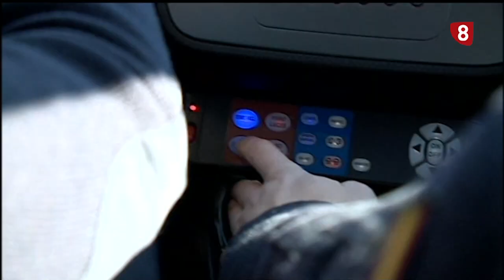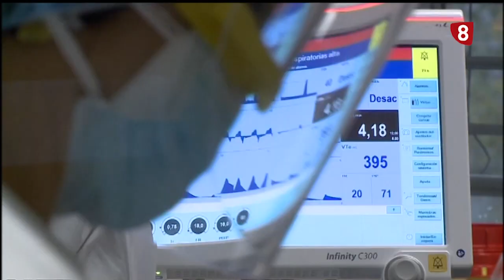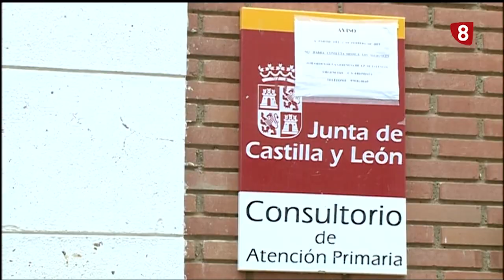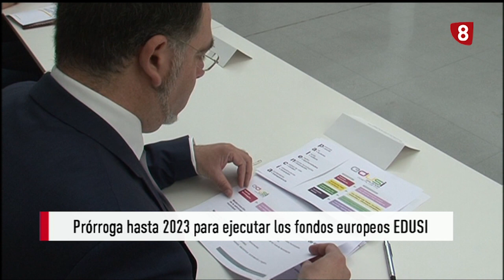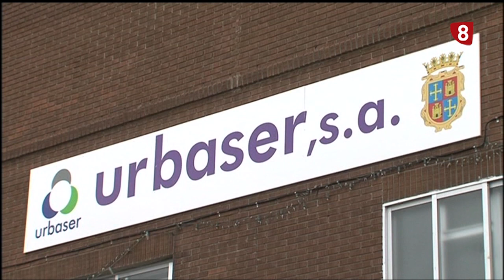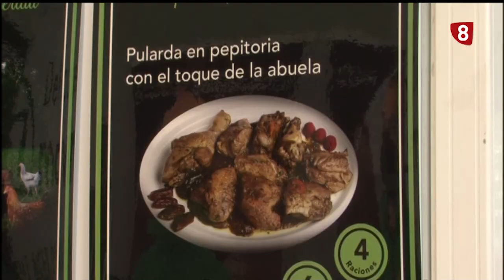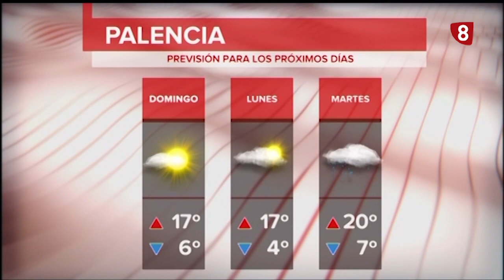Noticias 20:00h (01 octubre de 2021) La 8 Palencia CyLTV